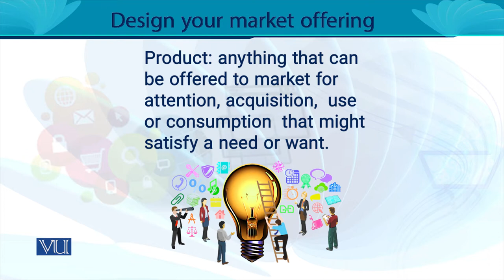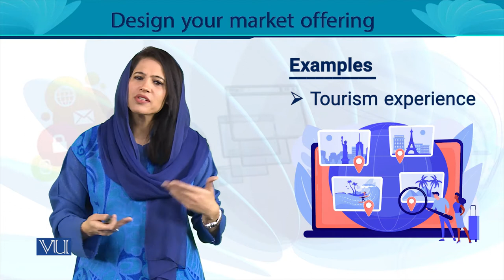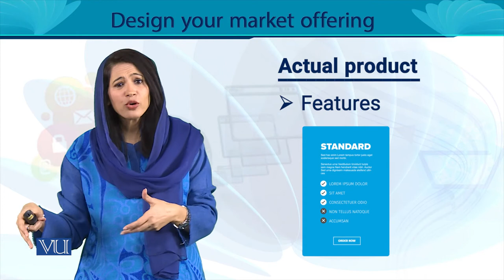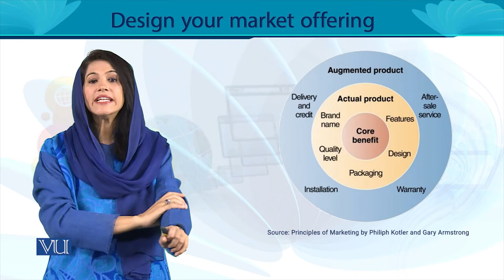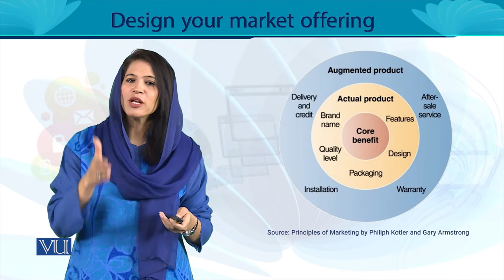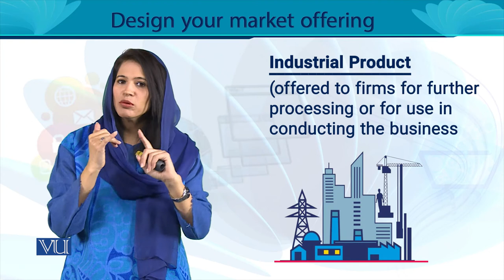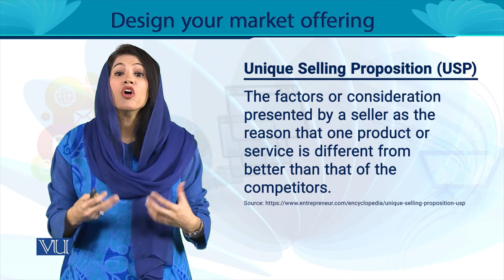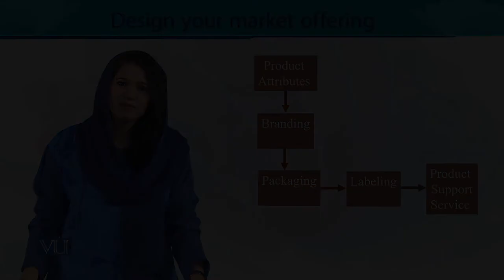Design Your Market Offering | Entrepreneurship | MGT602_Topic132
MGT602 - Entrepreneurship
Topic132 - Design Your Market Offering
By Ms. Noreen Zahra